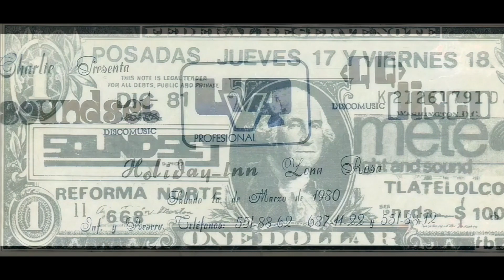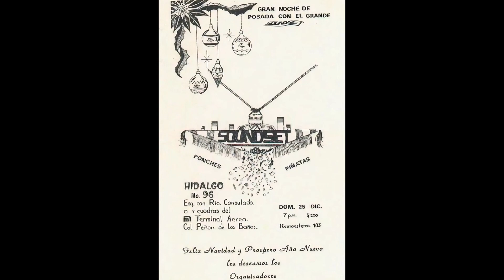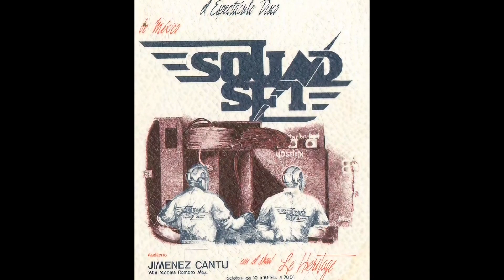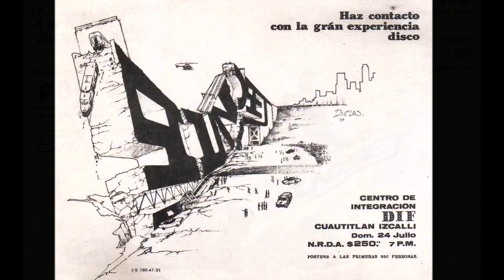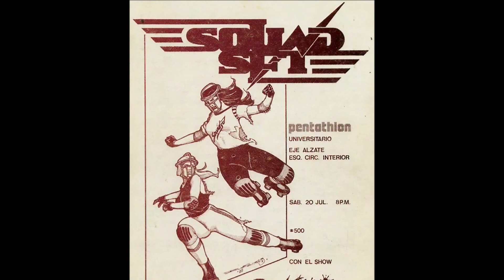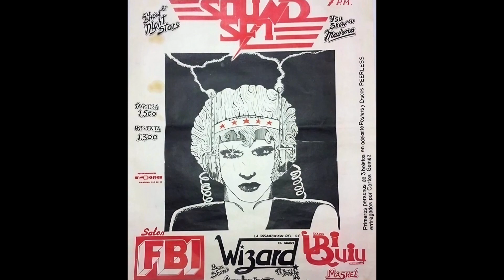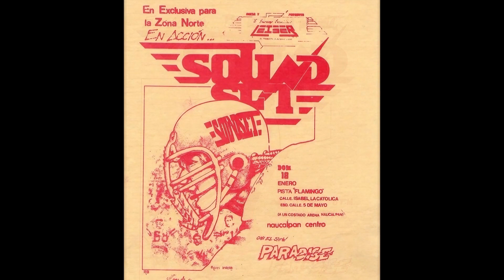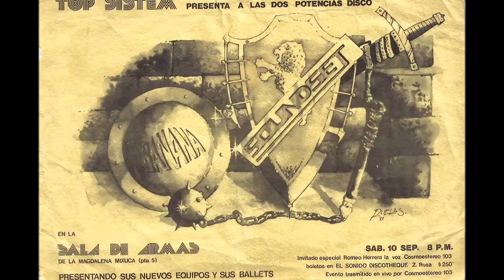Sound Set - Segundo semestre '90 [cassette] Lado “A”